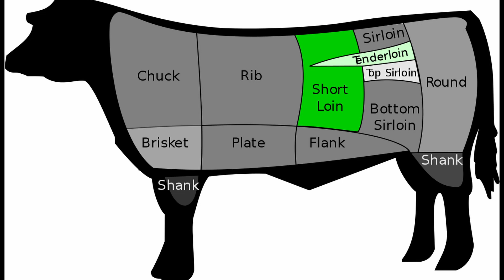How To Order Steak In A Restaurant - English & Western Culture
Ordering steak can be a bit tricky, especially if you don't know how you like your steak prepared. In this video, Matt shares with Kelly the different ways to order a steak, and the ideal cuts of meat for each level of done-ness.

Always be sure to follow proper food safety handling procedures when preparing any uncooked meats, and be sure to cook the meat long enough at a safe temperature.